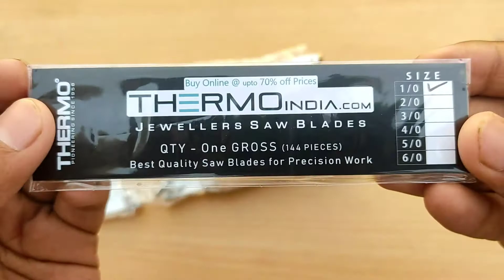Best jewellery saw ||| Unboxing and full review ||| cheap and best 🔥